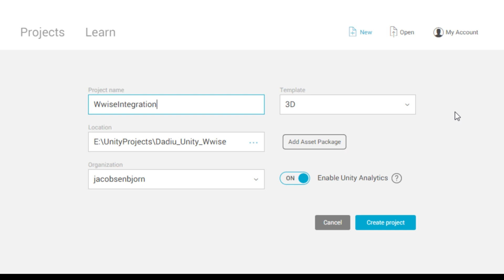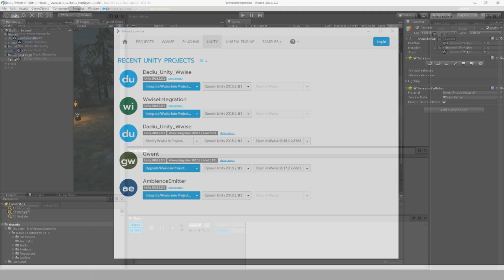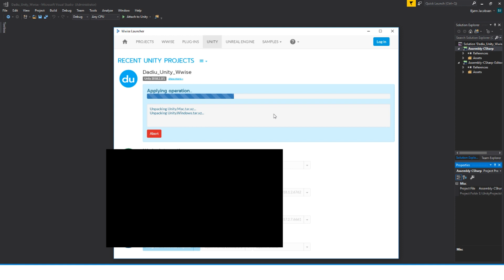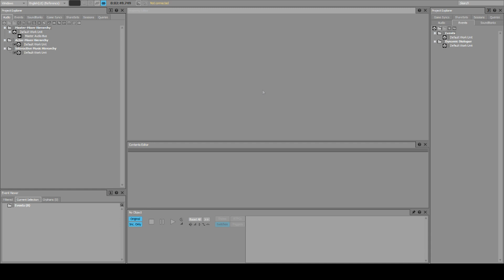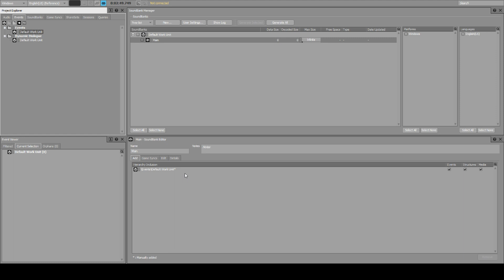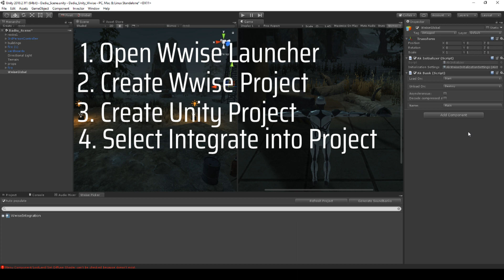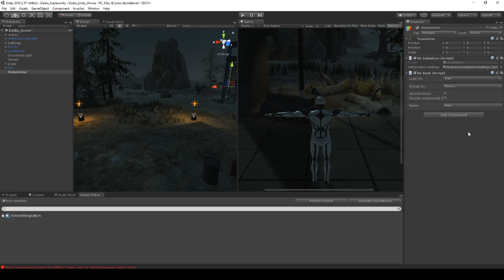Wwise and Unity - an introduction by a non-programmer: Cujo Sound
Learn Wwise and Unity here : Part 1 THE INTODUCTION.

As in my previous videos about Unity, then this is the non-programmers approach.
I try to answer the questions that we as sound designers have and not all the programming questions and what is the most efficient code or how programmers think we should do things.

no - integrate Wwise into Unity right away.
and in the next video let's show some brief 3D emitters.

Cujo Sound: Is a video game audio development channel by Bjørn Jacobsen. Aka. CCP WhiteNoiseTrash (From when I was working on EVE Online)

I discuss game audio development, implementation, asset creation, thoughts, ideas, opinions. Everything from home made simple recordings, over in-engine implementation to massive final productions of cinematics.

and support me if you like.

I also run an Instagram with lots of pictures and information to come on sound design and game audio

Help me feed my urge to learn and teach...

BTC: 3C4Fj1XLvYagFtRUiL88mBj8QzBnGvwuqe
ETH: 0x23Eb3DcFBdA73364cC3F4708EC86F2f9f9594c5F
LTC: LQYs1LzjNewR7cFXp5rf8jv4rUf1sALy7m
XRP: rhLqEKWgDC4o26UAoR6hoGQPCMehNGkyLW